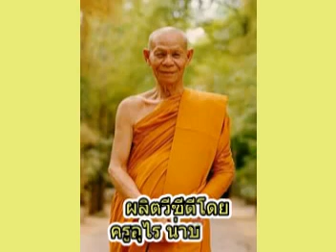หลวงปู่พุธ ฐานิโย ปฏิปทาครูบาอาจารย์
หลวงปู่พุธ ฐานิโย ปฏิปทาครูบาอาจารย์ วัดป่าสาละวัน อ.เมือง จ.นครราชสีมา